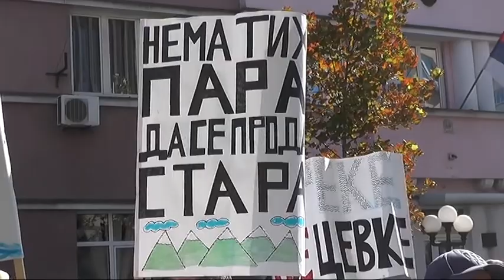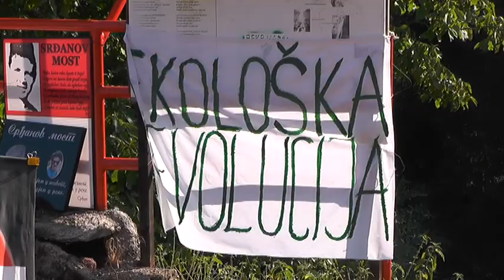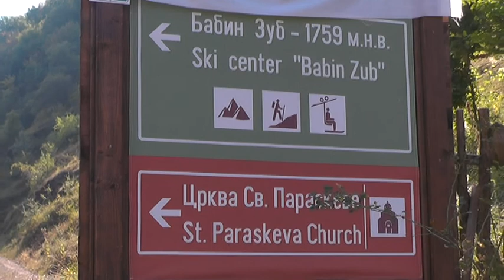SASTANAK ORSP SA VUČIĆEM